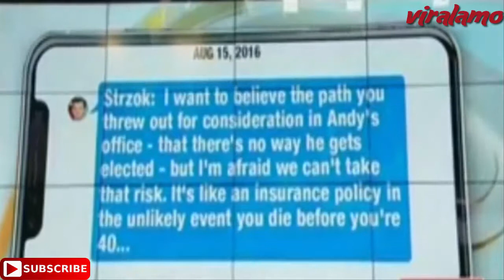Fox contributor floats conspiracy theory that the FBI might have planned to assassinate Donald Trump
viralamo its the best channel for viral video